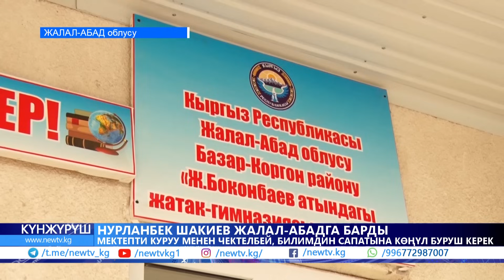Арасында жашы жете элек 4 кыз бар. "Көпөлөк" рейдинде 60тан ашык кыз келин кармалды.